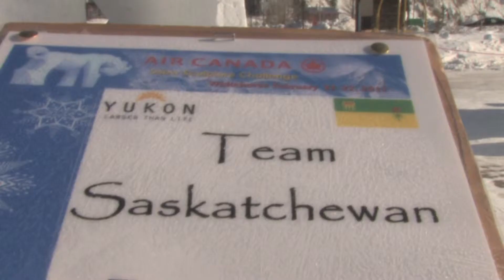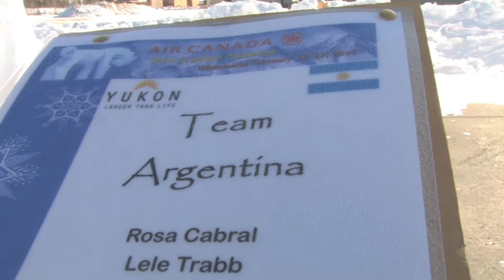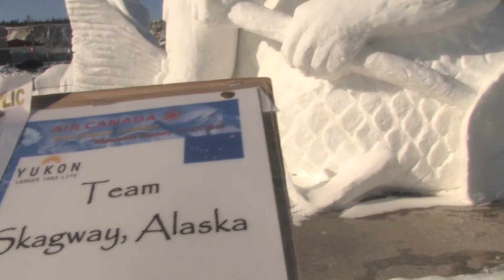Whitehorse Snow Sculpture Winners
a Jason Lucas film
Produced By: Face Down Entertainment
Produced By: Jason Lucas